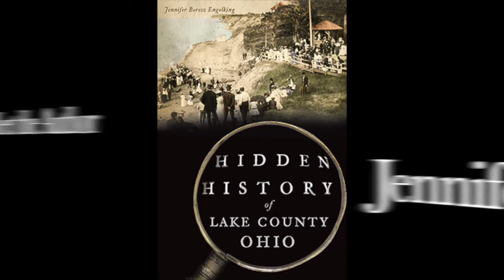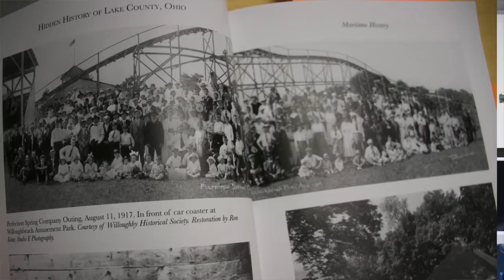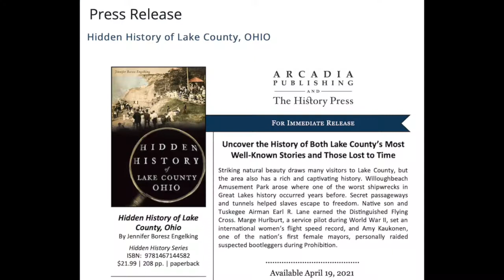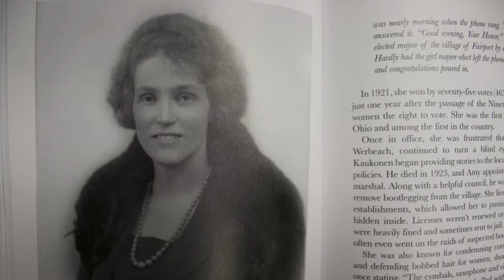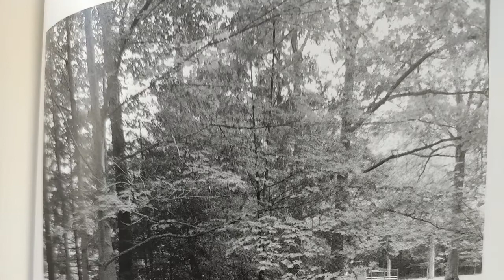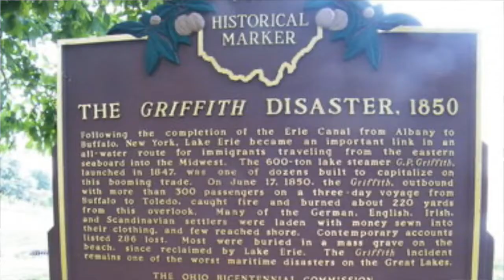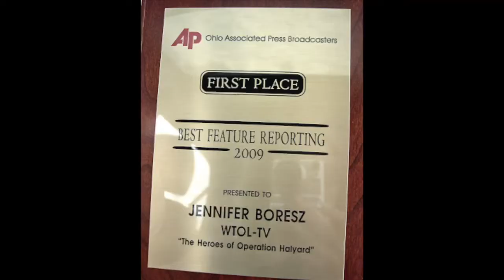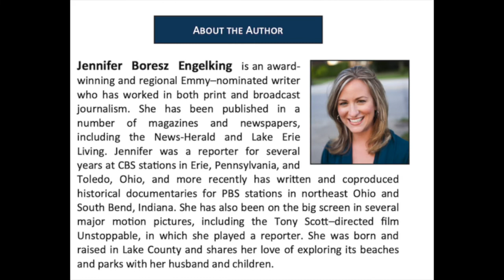Hidden History of Lake County Author Visit Jennifer Boresz Engelking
Thank you Jennifer Boresz Engelking for visiting our class and talking with us about your research and writing process!

Check out Author Jennifer Boresz Engelking's books: Hidden History of Lake County and Lost Lake County, Ohio.

FHS Students involved in producing this video:
Hannah McCauley - Interviewer
Caitie McBride - Video/Audio
Jenny Irvine - Video Recording
Aleera Piotrowski - Video Recording
Ezra Wood - Editor